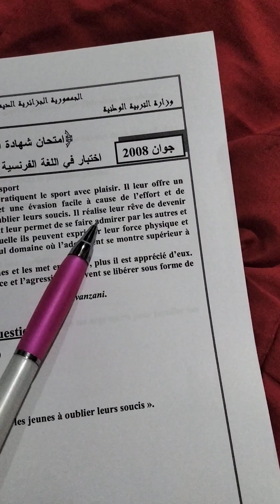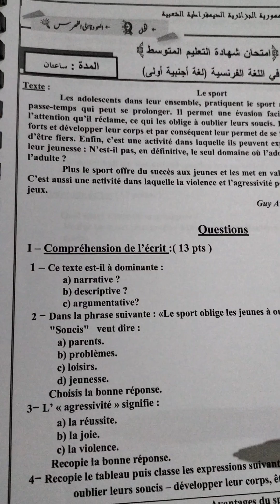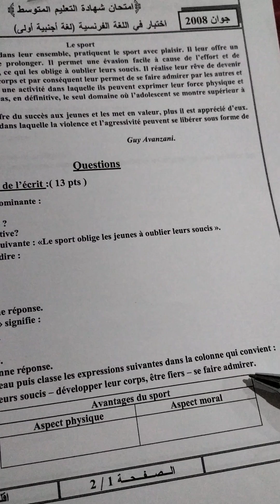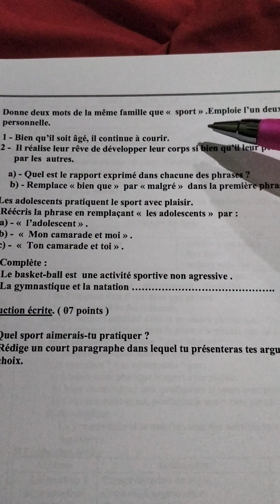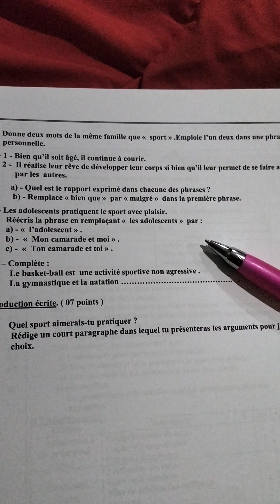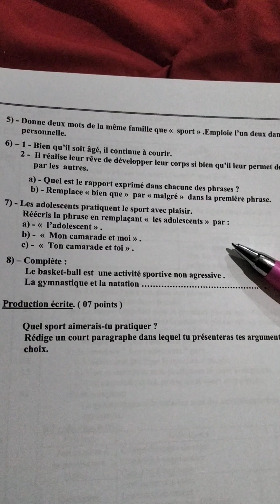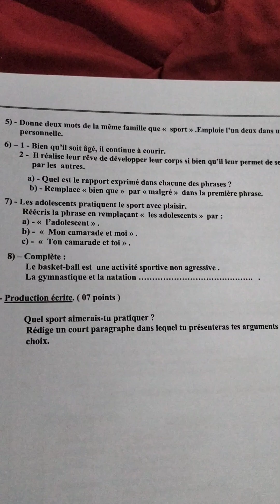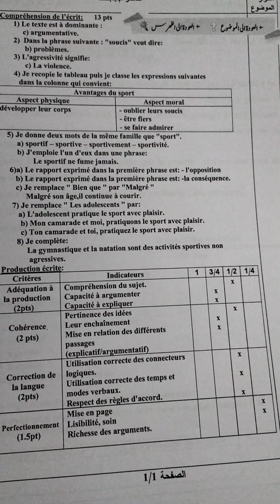Correction du Bem Français 2008